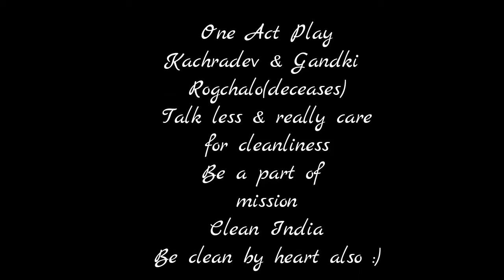kachradev Clean India Awareness most Inspiring Drama Gujarati Natak GTU XITIJ 2015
kachradev Clean India Awareness most Inspiring Drama
Gujarati natak
Event:  GTU Youthfest XITIJ 2015
Venue: Marwadi Education foundation Group Of Institution , Rajkot
MEFGI RAJKOT